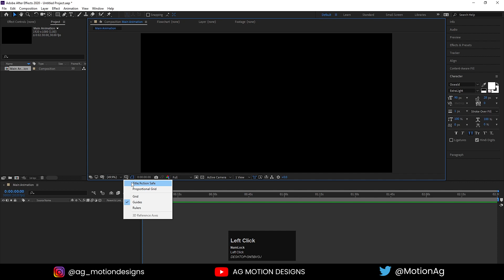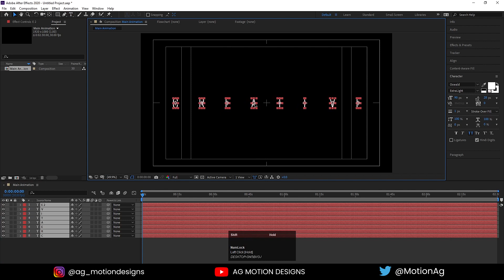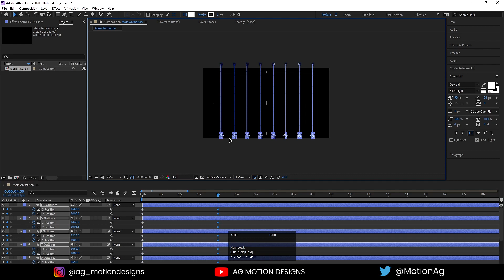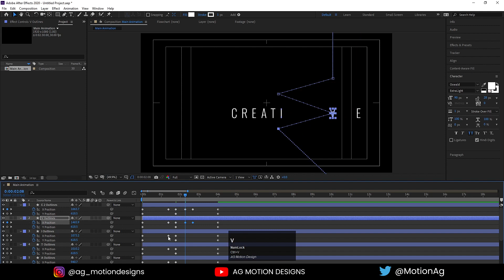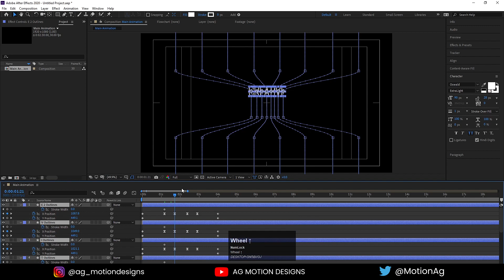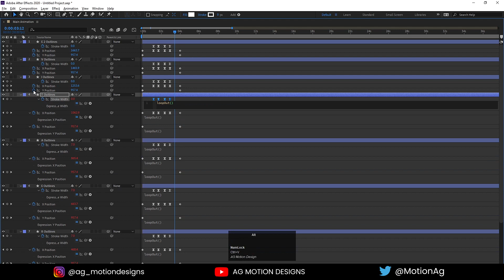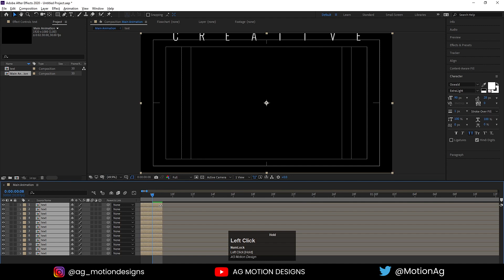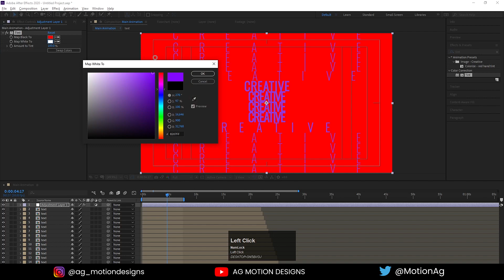Creative Typography Text Animation In Adobe After Effects - After Effects Tutorial - No Plugins.